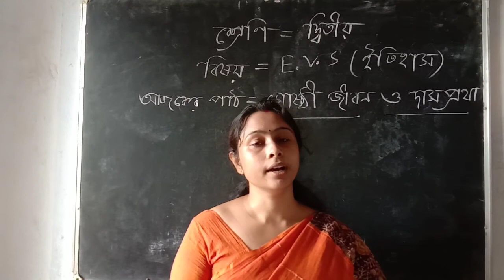গোষ্ঠী জীবন ও দাসপ্রথা // EVS // ইতিহাস // দ্বিতীয় শ্রেণী // online education